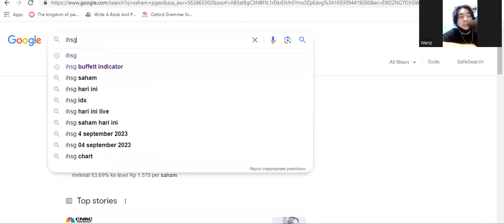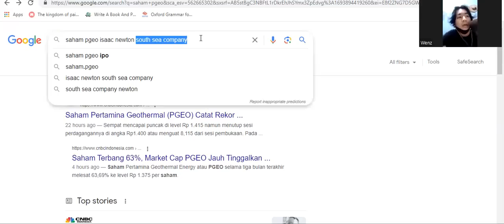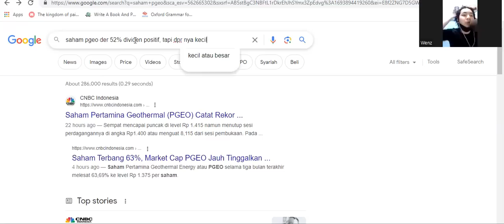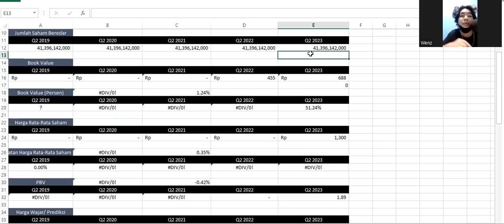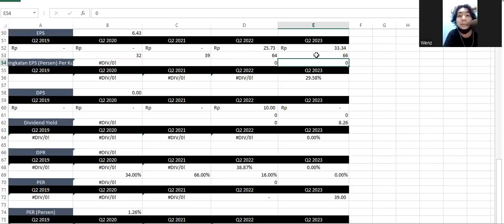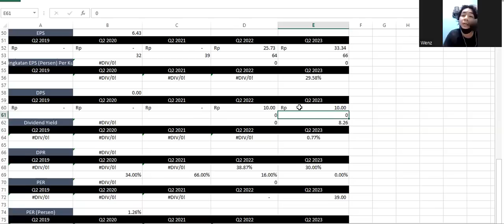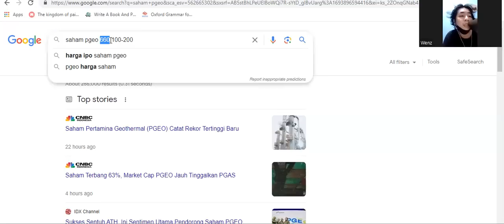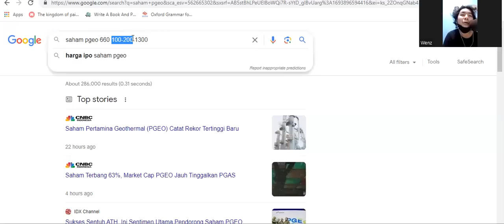Laporan Keuangan Q2 2023 Saham PGEO (Pertamina Geothermal) - Harga Fundamental Rp 330-Rp 660